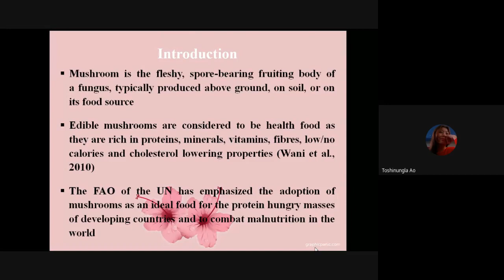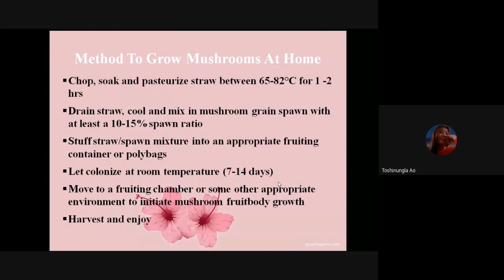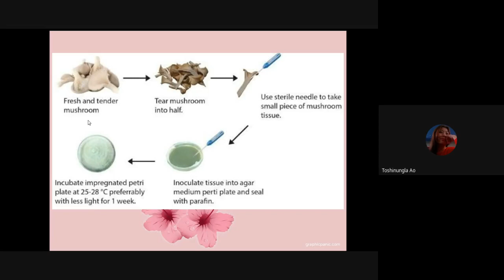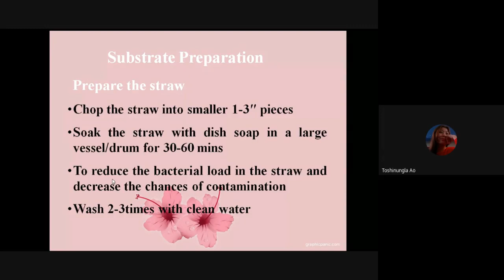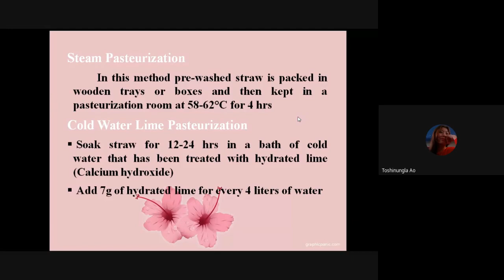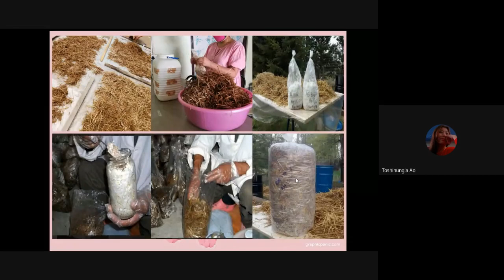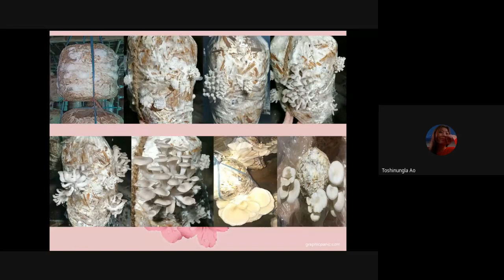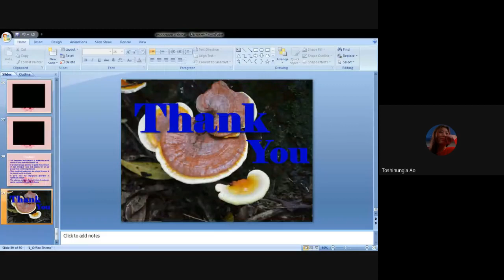Training on Mushroom Cultivation - Dept of Botany St John College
Thanks to our very own Dr Toshinungla Ao for her illuminating webinar on mushroom cultivation.  Dr Toshinungla received her Ph..D degree in the year 2019 for her thesis entitled “Molecular Characterisation and Nutritional Analysis of Certain Important Wild Edible Mushrooms of Nagaland, India”. She has already published multiple research papers in various international and national journals.  In addition to her academic research Dr Anung cultivates her own tasty mushrooms at home.

Presently Dr Toshinungla is working as an Asst. Professor in the Dept. of Botany, St. John College, Dimapur